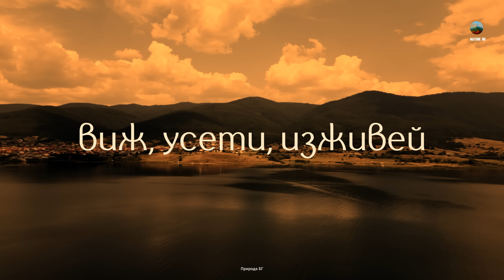ГРАДЪТ В КРАТЕРА: Забравените вулкани на България (Епизод 1)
Знаете ли, че под краката ни спят гиганти? Често си мислим, че вулканите са екзотика, но истината е, че България лежи върху древна огнена земя. 🌋

В Епизод 1 от поредицата "Вулканите на България" ви отвеждам на пътешествие назад във времето – преди 35 милиона години, когато Източните Родопи са били ад от лава и пепел. Днес, точно в гърлото на един от тези древни кратери, се е сгушило едно малко градче.

Добре дошли в Маджарово – градът в кратера.

🎥 В това видео ще видите: ✅ Уникални дрон кадри над река Арда и скалния венец на вулкана. ✅ Историята на "златния" взрив, оформил планината. ✅ Кои са "Господарите на небето", които живеят в скалите днес. ✅ Доказателството, че природата е най-великият скулптор.

Това не е просто урок по география. Това е разказ за силата на земята и спокойствието, което идва след бурята.

🔔 Абонирайте се за канала Природа БГ | Nature BG, за да не изпуснете следващия епизод, в който ще търсим още скрити тайни на българската природа!